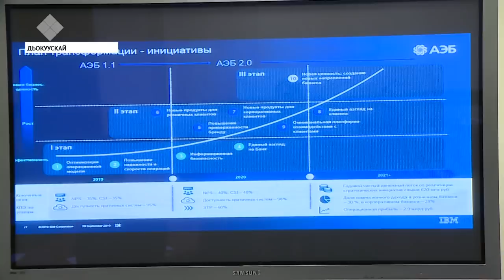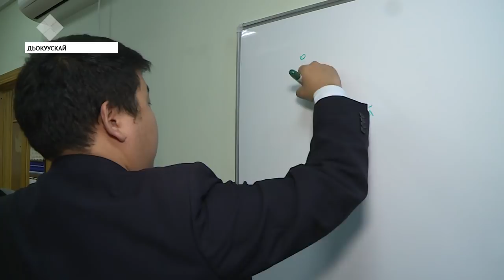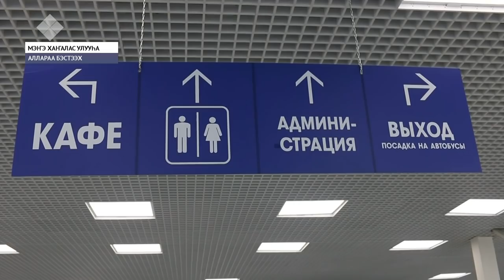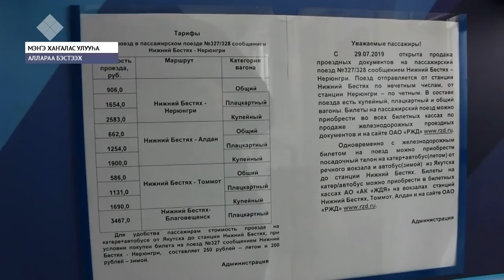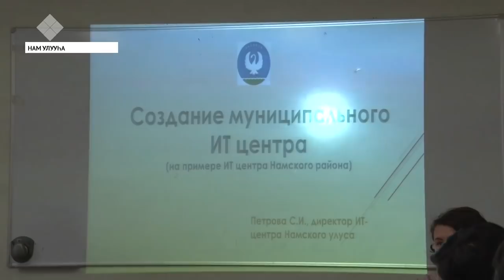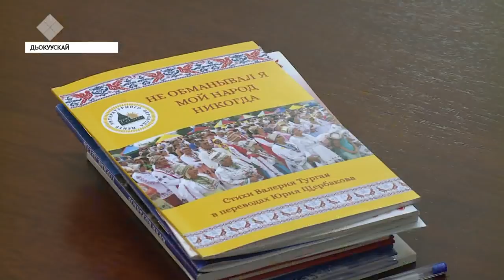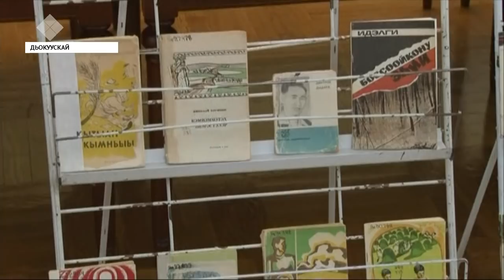«Саха сирэ» информационнай биэрии. Алтынньы 16 күнэ, 20:30 ч